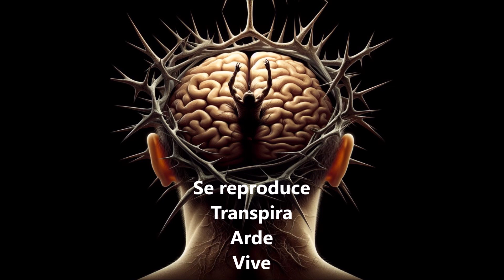Coroner - Host, subtitulado al español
Coroner
Host
Album: Grin

This channel is not monetized nor does it provide any income to its owners. Its purpose is educational and at the same time promote culture through music. If you own the rights to anything displayed here and do not want it to appear, please write to and it will be removed immediately. Thank you